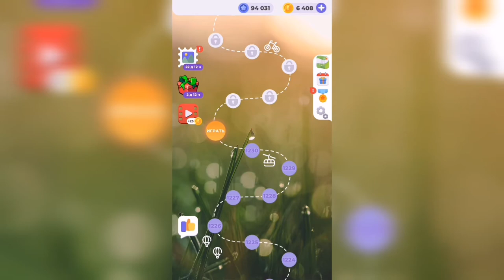Линия слова / Тихий пруд / Уровень 1231